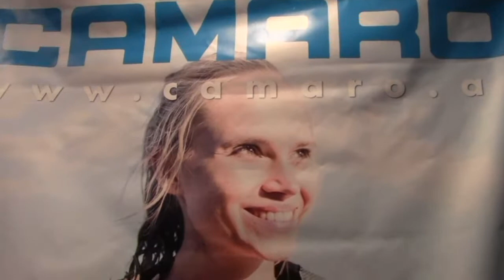Camaro sneak peat at new women's long sleeve shorty suit and Titanium wet suits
Filmed at DEMA 2017 in Orlando Florida with a GoPro Hero 4 silver or Canon Vixia with blue tooth microphone.  Check out all 850 dive related videos on Youtube under Mike Hughes Scuba. Mike Hughes has written for dive magazines the last 14 years. He is the author of The Northwest Dive Guide, The North American Dive Guide, To Kill a Diver : a murder mystery, and Whoops Divers Guide: a scuba cartoon book. He has also made several parody songs on youtube under mike hughes scuba such as: I'm too sexy for scuba and The Dive Shop Song. He also has a degree in Marine Biology. The Dive Equipment and Manufacturing Association is open to anyone Divemaster certified or above, dive retailers, dive resorts, and manufacturers that may have products that the diving public may enjoy using before , during, or after dives. These videos are lighthearted, because those serious videos bore the heck out of the majority of Youtube viewers. Also visit "Santa's Story Time" on Youtube with over 60 Christmas time stories read by Santa Claus himself including "Twas the Dive Before Christmas" and "Sighting Santa Around  The World". Ho Ho Ho!